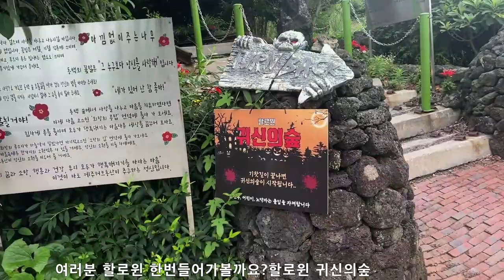시골가족먹방엄마아들(새우야채볶음&stir fry vegetable shrimp)요리&먹방-Mukbang eating show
노래
No.9
Esther’s Waltz
아티스트
Esther Abrami
앨범
No.9
Esther’s Waltz